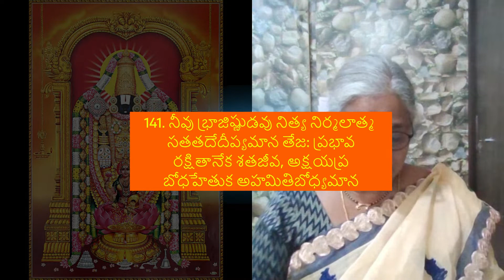శ్రీవిష్ణుసహస్రనామ పద్యమాల 141-150 by డా. వి.ఎ.కుమారస్వామి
Presented by Satyavathi